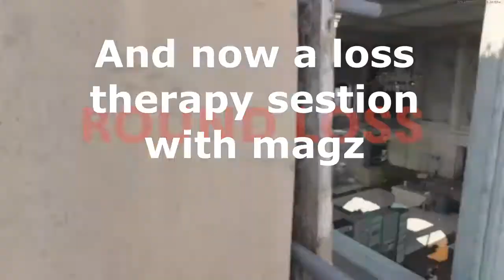Cod gunfight with Magz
A shorter video for today
working on something bigger for later on